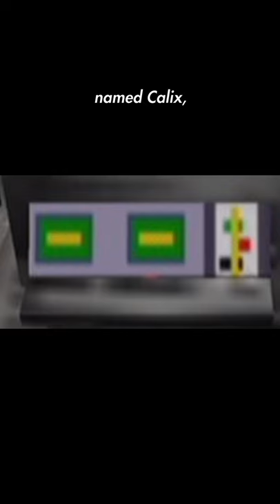Fallout Lore: Secret Vault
Shhh, it's a secret 🤫